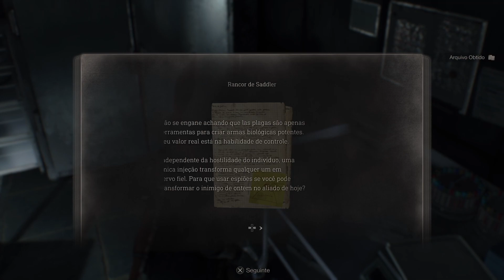Rank A Profissional | Resident Evil 4 Remake | Detonado 100% Platina #19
Nesse vídeo estarei continuando com o detonado 100% Platina do game Residente Evil 4 Remake, lançado agora em 2023. Mostrando como obter todos os troféus/conquistas do game.

Versões do game:
Playstation 4
Playstation 5
Xbox
PC

Troféus Obtidos no Vídeo:
🏆 Maratonista 00:44:56
🏆 Agente Promissor 00:45:03
🏆 Agente Proficiente 00:45:11
🏆 Agente Imbatível 00:45:17

Compre na Amazon Brasil usando meu link e ajude o canal:

00:00:00 Introdução
00:00:21 Capítulo 14
00:20:50 Capítulo 15
00:38:18 Capítulo 16
00:46:40 Recados finais e encerramento do vídeo